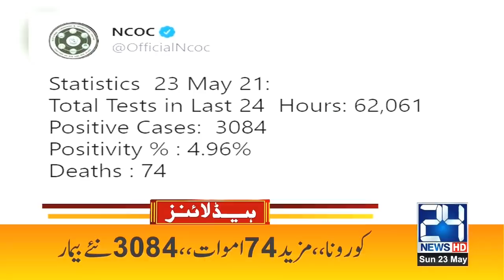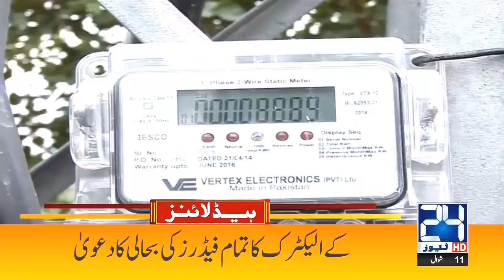Good News For Husbands | 12pm News Headlines | 23 May 2021 | 24 News HD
24 News HD is one of the leading news channels of Pakistan bringing you the latest current affairs from Pakistan and around the world.  Live National Assembly and Senate Session.